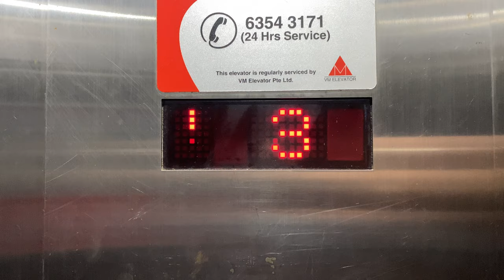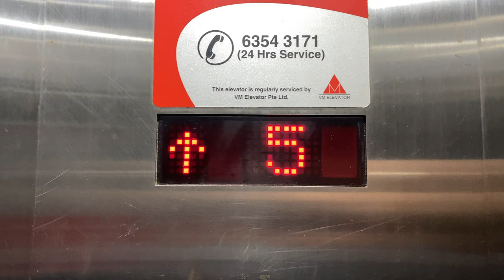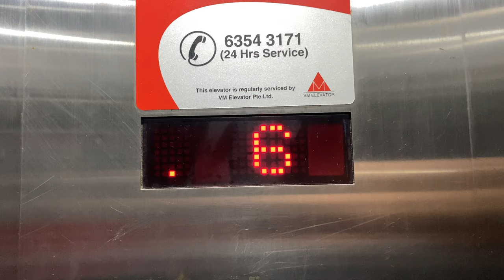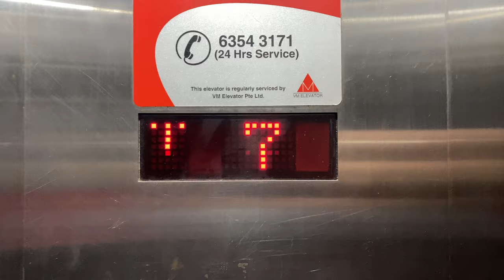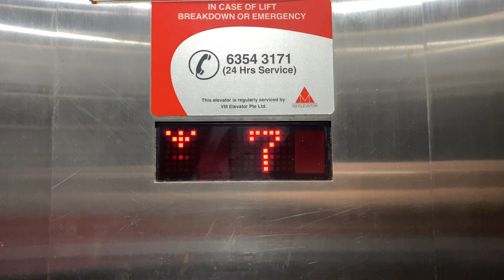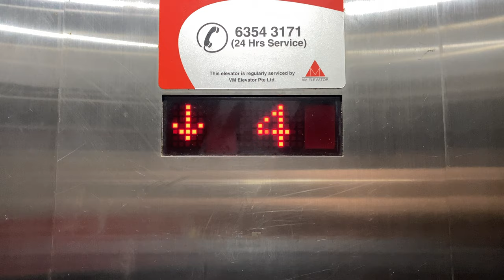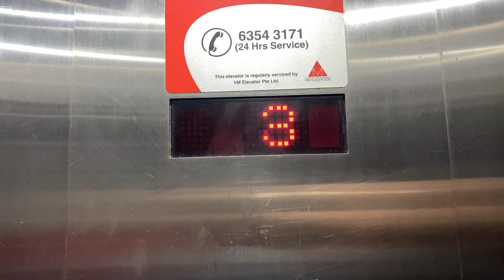GENERIC 'ELETEC' [EX. OTIS SPEC 50] MR @ THE GRANDSTAND [LIFT 2]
These lifts have doors that are arranged in a 90 degree fashion. The side door only opens at level 3 and 4, the main door opens at all other floors. Level 2M was somehow walled up alongside lift 2, and 2M was called level 3 in the past as it was a food court.

These Otis Spec 50 lifts came originally with the North Grandstand building. However, in 1999, as the grandstand was repurposed to a shopping centre called 'Turf City', Kone was contracted to refurbish these lifts with new fixtures.

Later when the lease got extended in 2012 alongside a change in management, these lifts were once refurbished by Eletec, a generic lift company using Taiwanese parts.